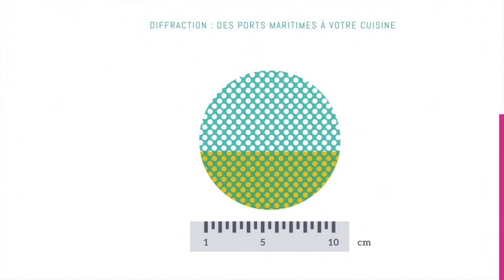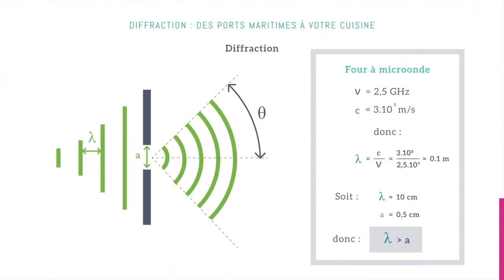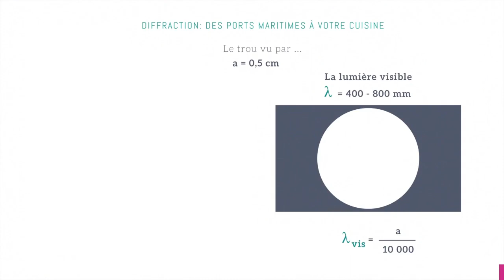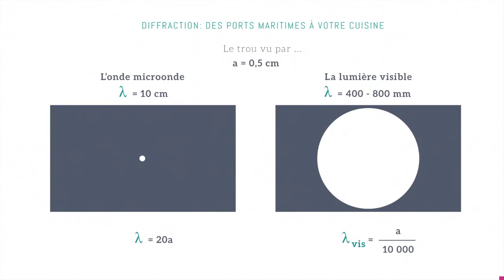Fax BAC C/D-aspect ondulatoire de la lumière: Diffraction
Fax BAC C/D-aspect ondulatoire de la lumière: Diffraction powered by Pythagora